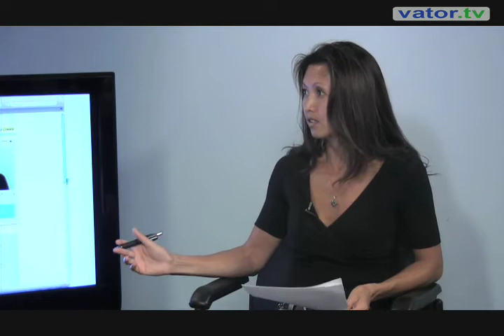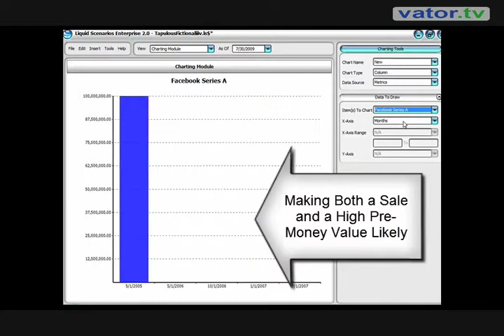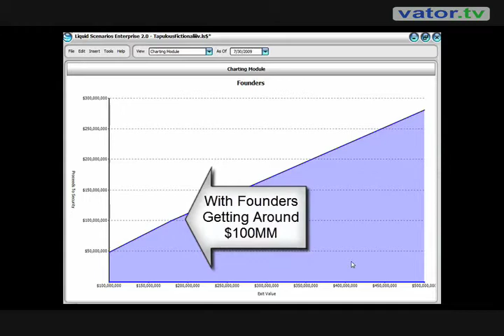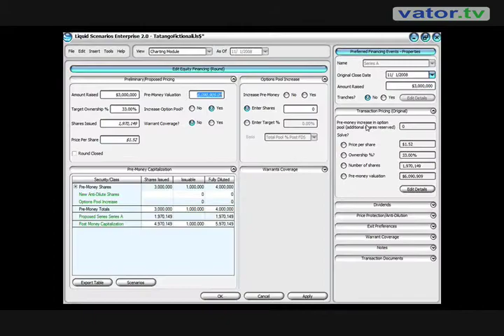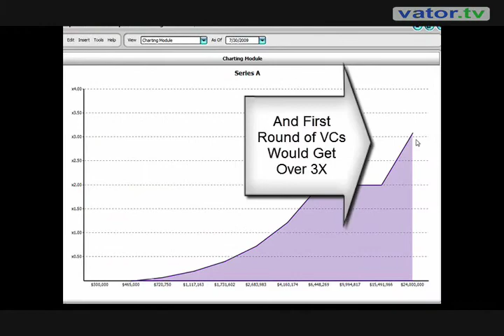Vator Box - A look at how-to video sites and in-text ads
Technorati CEO Richard Jalichandra helps us evaluate Graspr and Kontera